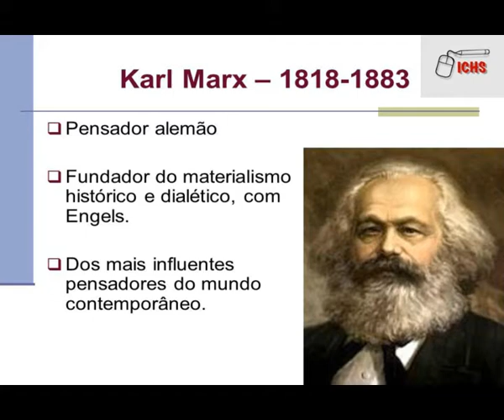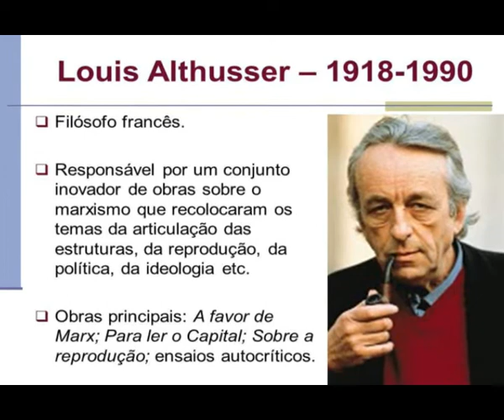Vídeo de divulgação do Curso - Introdução ao estudo da Ideologia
Este é um trecho da videoaula do Curso: Introdução ao estudo da Ideologia, clique e assista 5 minutos.
Acesse nosso site: ichscursoslivres.wix.com.br e conheça nossos cursos.